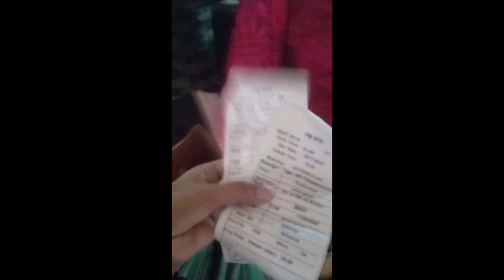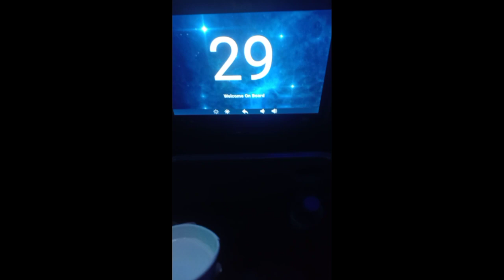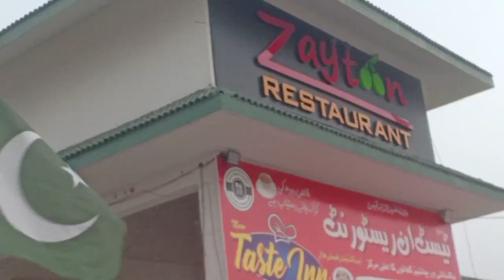From Sindh to Punjab/18 hours travel 🤯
hey guys Assalam Alaikum 👋🏻
welcome to mood swings vlogs😍
here you'll get vlogs on my different moods.

1)first time without family travel kiya.
2)sindh se pehli bar bahar gayi.
3) 18 ghante beth k safar kiya.

simple se real life vlog hen hope you all like this🙂

keep sharing and liking my videos